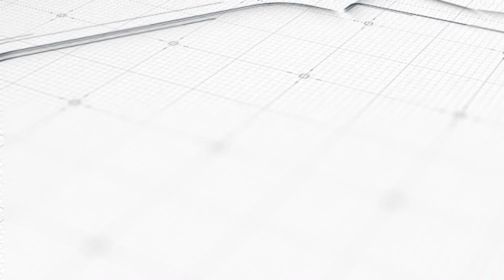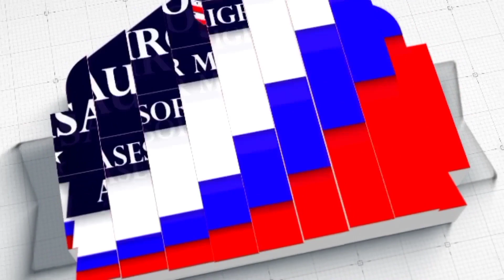Categoría F2A que ya están residiendo en los Estados Unidos.